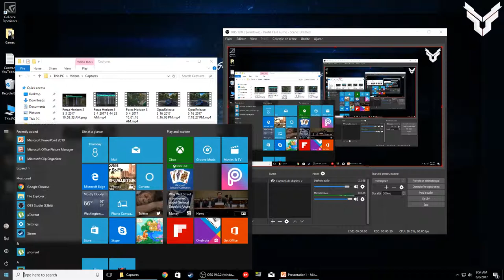500 de episoade cu fiecare masina din Forza? + de ce n-am mai postat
Stiu ca n-am mai postat de ceva timp,dar sunt intr-o perioada in care timpul este destul de important,este o perioada grea pentru toti elevii de liceu/studentii.Sper ca ideea cu Forza Horizon 3 sa va placa si sa ridice canalul la nivelul meritat,BAFTA.